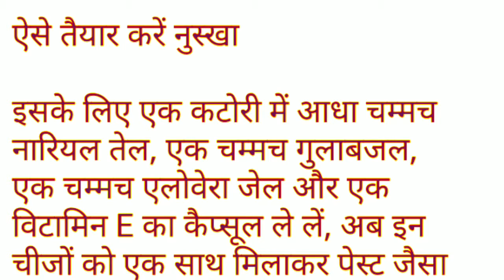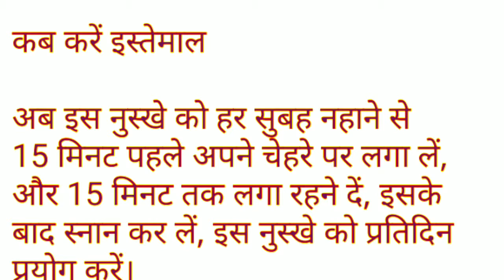चेहरे पर बस 1 बार ये लगाओ पडोसी भी पहचानें से इनकार कर देंगे। Desi Nuskha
दोस्तो हमारे इस YouTube चैनल "Study Cast" पर आप सभी का स्वागत है. दोस्तो हमारे इस चैनल पर आप रहस्य, कॉमेडी, फनी, नयी अपडेट, नयी तकनीक   "Study Cast" "Gk" "Gk in hindi " "Gk question answer" "Education" "competitive" "Competition" "new videos 2019" online job" "online education" "Dirty mind" "Rapid mind" "Technology" " Study in hindi" Important point Education video Gk in hindi Study competition competitive Competition exem general knowledge current affairs Ssc gk History important online job education India Reasoning questions Question question Upsc biology chemistry physics news geography political science आदि के tips and tricks हासिल कर सकते हो, दोस्तो हमारे चैनल को Like -- Share & Subscribe करना ना भूले, धन्यवाद